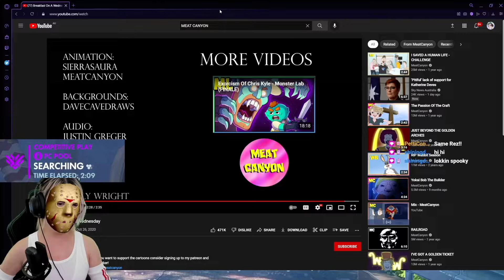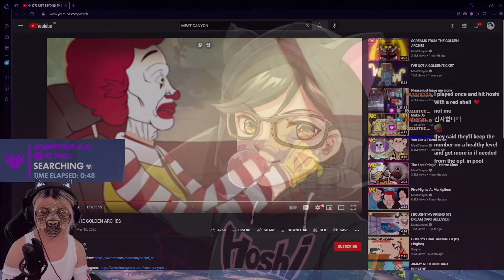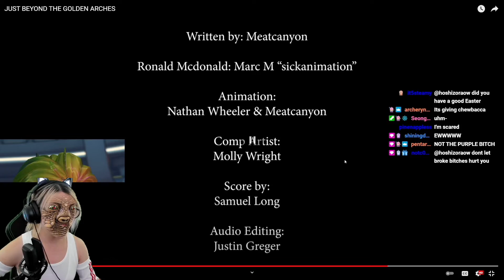Hoshi React: JUST BEYOND THE GOLDEN ARCHES | MeatCanyon